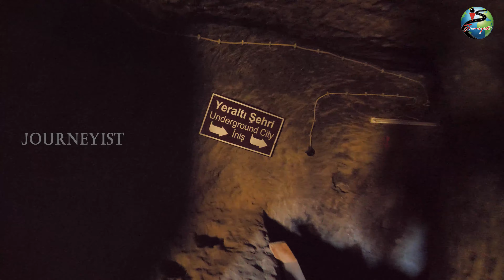Underground Cities & Churches| Cappadocia| Turkey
Cappadocia Cave cities# Cappadocia Underground cities# Christianity in Cappadocia# Christianity and Caves# Journeyist# Cappadocia balloon ride# A.Rasheedudheen#